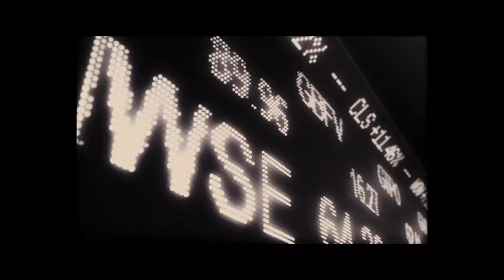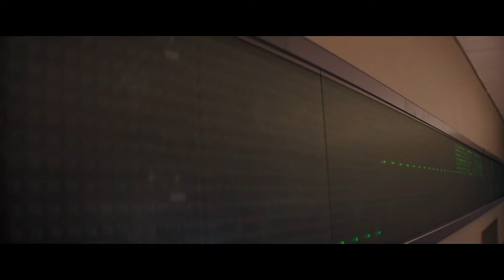Lana Del Rey - National Anthem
Song - National Anthem by Lana Del Rey

Movie - The Wolf Of Wall Street (2013). Directed by Martin Scorsese.